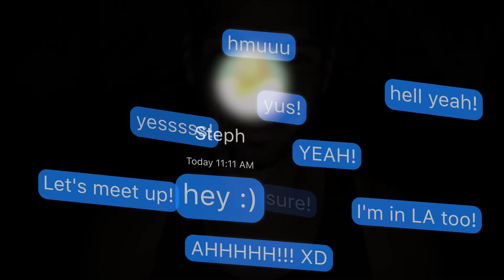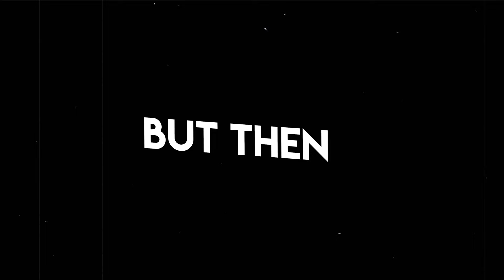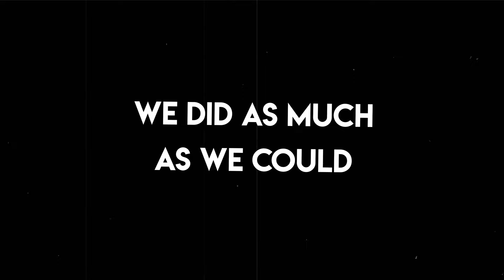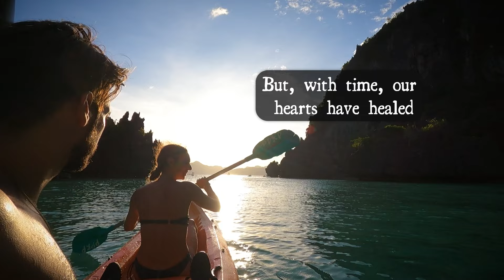I Dated a Stranger on the Other Side of the World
I flew across the world to go on a FIRST DATE with a STRANGER and, for that first date, we’re traveling together for 30 DAYS! That's right, we’re both flying across the world to a country neither of us have ever been to, 😂 to meet each other in person for the first time. 😌 Strange? Yes. Strangers? Yes. Strangest? Sure, why not. Oh, and why are we doing this? To take a leap of faith, for a chance at true love, to explore the world with someone we have a burning connection with, and to live our lives to the fullest!

💞🌎 IF YOU MISSED THE OTHER PARTS 🌎💞

But on our first day together, I got the worst injury of my life. So this 30 day first date, turned into a 30 day injury 😂 We faced lots of obstacles, but we've only grown closer and closer and, now, with only 10 days of our 30 day trip left, we are ready to make the most of every moment! But once again, things didn't go quite as I expected... but it all turned out to be the most amazing, life-changing adventure of my life! In this final part, we go surfing, ziplining, adventuring, partying, and so much more! I'm so grateful for such an incredible travel experience!

Steph, thank you for adding so much magic into my life... for the most amazing adventure of a lifetime... and for showing me the greatest love ever! 💬

We'll also be posting updates on IG. Here's Steph's IG, give her a follow!

Secret words: abroad, stranger, adventure, travel, dating, first date, romance, love, couple, you get bonus points for reading this, you are the coolest ever 😉